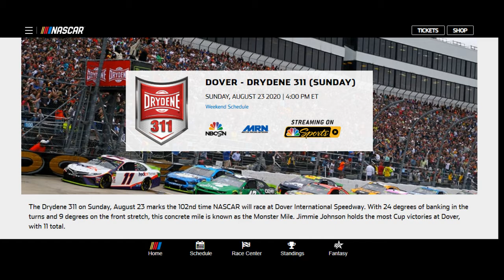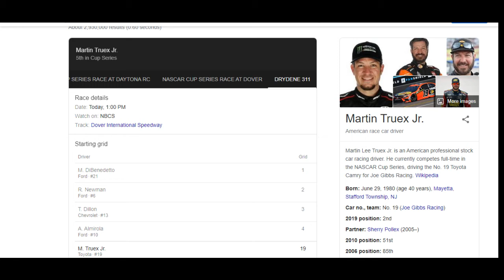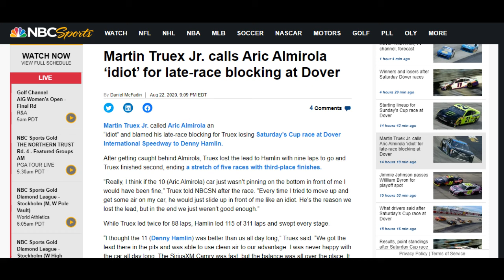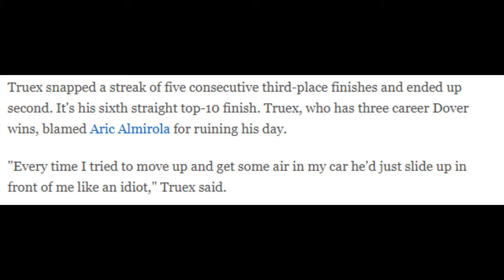SPORTS DECIPHER (NASCAR 23 AUG 2020)